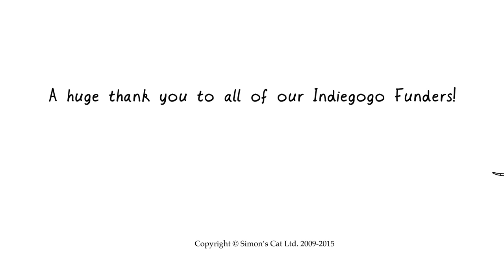Off to the Vet (Full Film In B&W!) I A Simon's Cat SPECIAL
Off to the Vet full film in B&W!
Why post it in black and white?...
We received lots of messages from fans that were curious to see what it would look like in our classic black and white style. Now you can see!

SYNOPSIS
After an unfortunate encounter in the garden, Simon’s Cat goes to great lengths to avoid an imminent visit to the vet. As always, the question remains - will his long-suffering owner Simon step up to the challenge?

HISTORY
After a successful crowdfunding campaign in 2014 to make a longer film, ‘Simon’s Cat: Off to the Vet' became the first 12 minute Simon's Cat film to be produced in full colour. A HUGE thank you to all our Indiegogo Supporters. This film would not have been possible without you!

‘Simon’s Cat: Off to the Vet’ (in colour) has screened at multiple film festivals around the world and was awarded The McLaren Award for Best British Animation at the Edinburgh International Film Festival 2016.

OFF TO THE VET CREDITS:
Director: Simon Tofield
Written By: Simon Tofield & Emma Burch
Art Director: Isobel Stenhouse
Producer: Emma Burch
Associate Producer: Edwin Eckford
Executive Producer: Mike Bell
Background Artists: Isobel Stenhouse & Marc Moynihan
Art Department Assistant: Liza Nechaeva
Animation Supervisor: Isobel Stenhouse
Animators:
Laura Nailor
Aya Suzuki
Sandra Gaudi
Emma Wakley
Giulio de Tomo
Sarah Airriess
Gemma Roberts
Slaven Reese
Simon Tofield
FX Animation: Reg Isaac
Animation Assistants:
Setareh Seto
Freya Hotson
Jessica Leslau
Liza Nechava
Emma Wakley
Reg Isaac
Nadia Hussein
Aude Carpentier
Jay Wren
Colour Artists
Fran Woodcock
David Bell
Tara Jane Peak
Kelly Holmes
Ludivine Berthoulox
Compositor: Danielle Baiardini
Story Advisor: Mark Solomon
Production Assistant: Liza Nechaeva
Character Voices: Simon Tofield
Voice Recording: Dave Reynaud at Mcasso
Foley SFX & Audio Mixing: Tom Martin at Mcasso
Music Composer: Stuart Hancock for Mcasso
Audio & Music Executive Producer: Tom Martin at Mcasso
Music Producer: Matt Wyatt at Mcasso